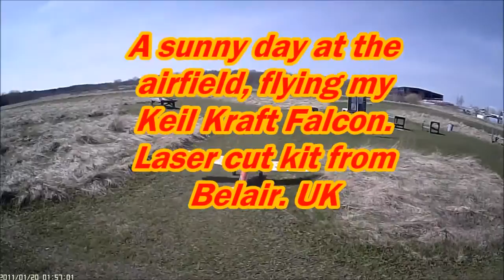Falcon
falcon keilkraft,falcon ivve ,ivve